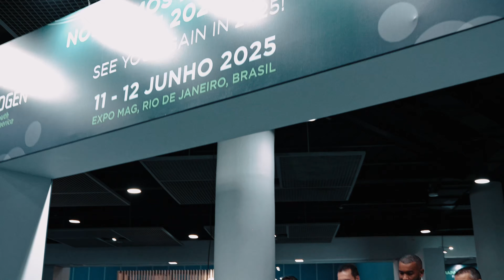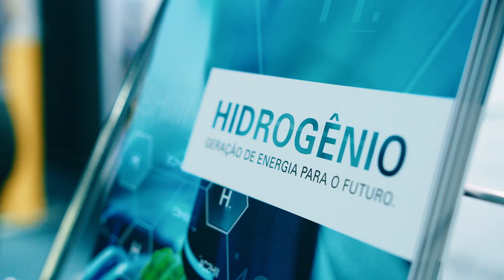HYDROGEN EXPO SOUTH AMERICA 2024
Aftermovie Oficial // Hydrogen Expo South America 2024

Dir. @sousaadlan
Cam op. @sousaadlan @_abdielpereira @juliorhcp
FPV @sousaadlan
Editor Real Time: @_abdielpereira
Editor @sousaadlan
Fotografia @felipefrancoftg @wellingtonhenrique__